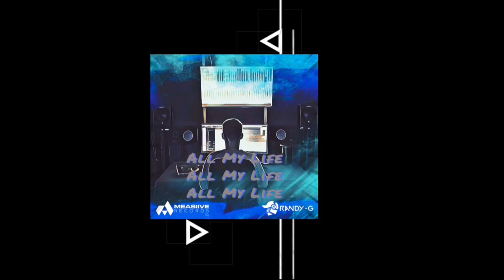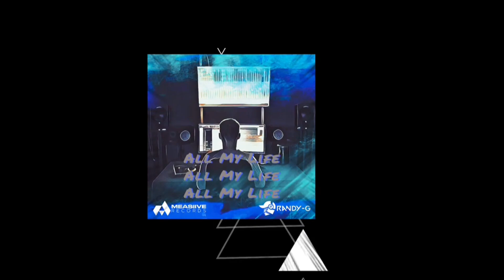All My Life Randy_G Original Mix